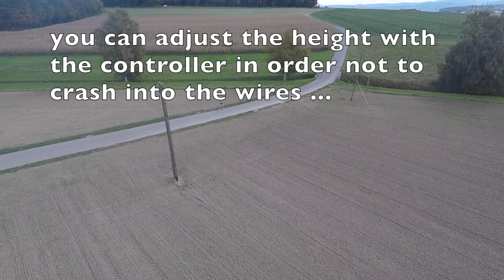Testing GoPro Karma drone follow leash mode with roadbike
With firmware version 2.0 GoPro added the watch, follow and leash mode on the Karma drone end of september 2017.
This is a first test how the drone acts when following a roadbike
More detailed testing and information on the german blog